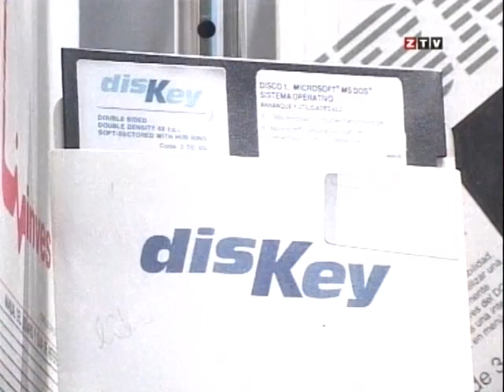RetroMañía'09 en la Semana de la Ingeniería (ZTV)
Reportaje emitido en el programa Distrito Z (ZTV)